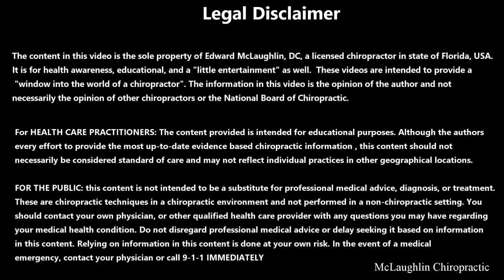This Orthotic REDUCES Headaches & Restores Spinal Health - Back *CRACKS* and Deep Tissue Elbow!